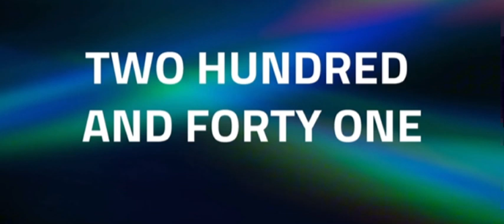How to Pronounce the Numbers ‘Two Hundred And Thirty Eight to Two Hundred And Sixty’ in English